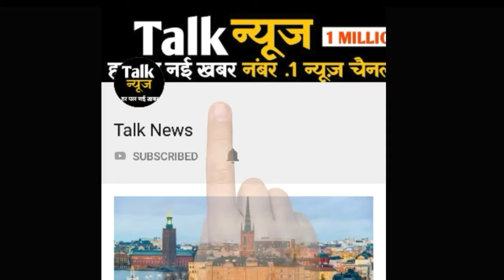जगन्नाथ रथ यात्रा: जगन्नाथ पुरी मंदिर से जुड़े इन रोचक तथ्यों के बारे में शायद ही सुना होगा आपने....